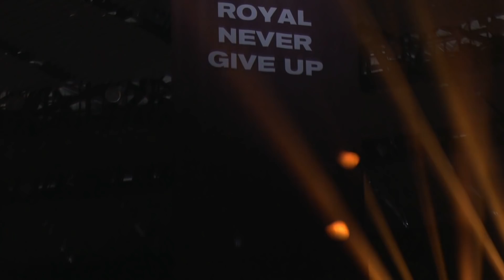Opening Ceremony! | 2021 LPL Spring Finals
For anyone who missed the INCREDIBLE Opening Ceremony for the 2021 LPL Spring Finals yesterday!!! 🤩

Relive the moment here and now!